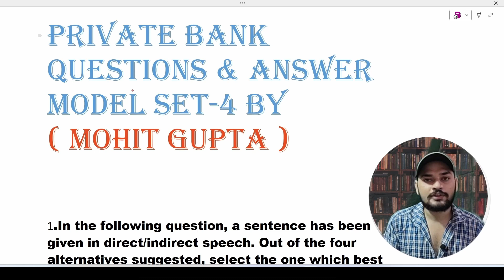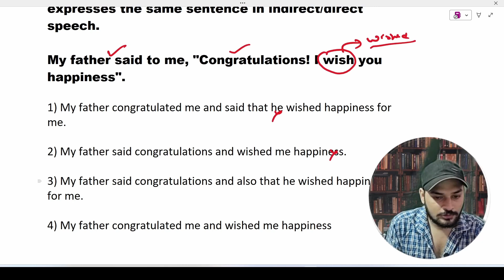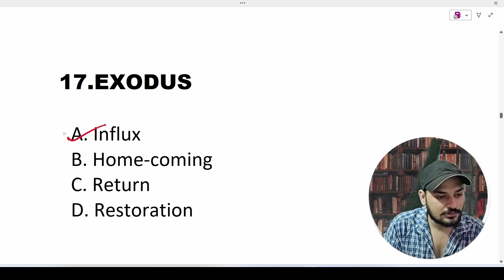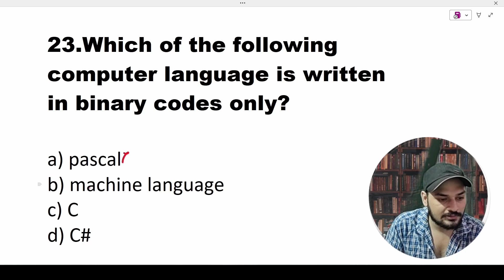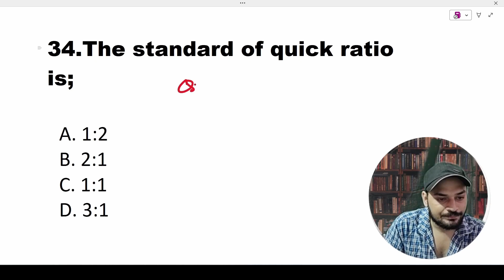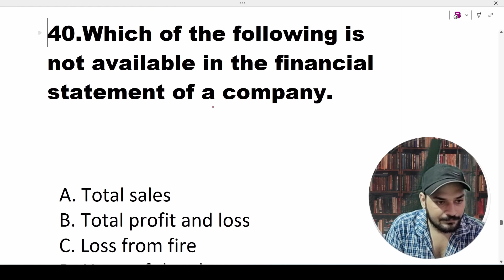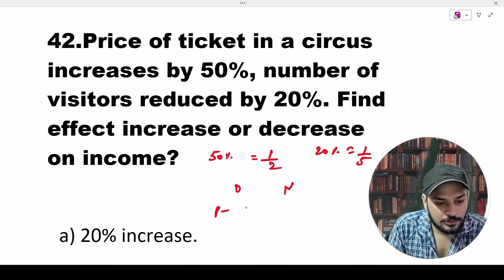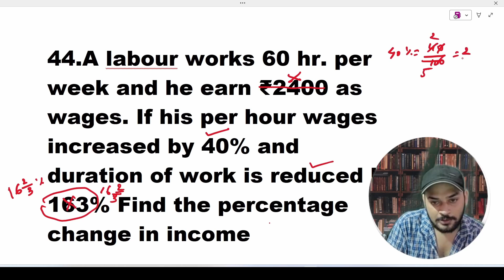Private bank question & answer in Nepal || Private bank exam model set-4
Private bank question & answer in Nepal || Private bank exam model set4| private bank exam Question.

This video is all about for banking aspirants Nepal those who are preparing for banking exam.

your queries;
1. private bank exam question papers in Nepal
2. private bank exam questions in Nepal
3. private bank exam preparation in nepal
4. private bank exam preparation videos
5. private bank question and answer
6. private bank nepal model question
7. private bank nepal question set
8. private bank exam question for junior assistant
9. private bank exam question for trainee assistant
10. private bank exam question for trainee assistant